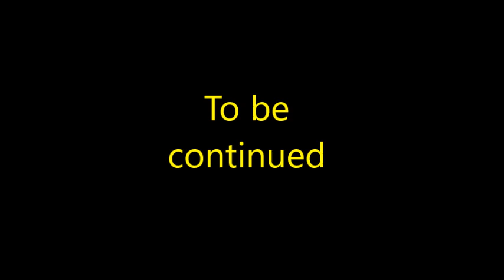Dean's 27 Ford Coupe Hot Rod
Building a 1927 Ford Coupe, 3:73 positive traction 10 bolt Chevelle rear, 4-speed, SBC 327 Turbo-Fire engine,Jegs gear drive, front disc brakes,
No monetary gains are implied  and is intended for public entertainment only